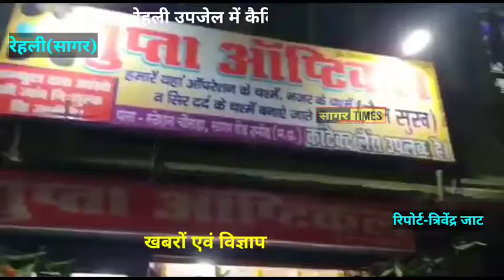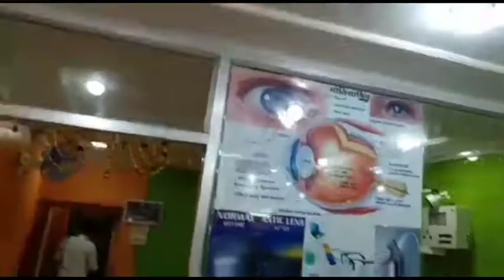रेहली उपजेल में कैदियों के साथ अमानवीय व्यवहार के गंभीर आरोप देवरी के कैदी द्वारा !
Sagar Deori MP Crime News